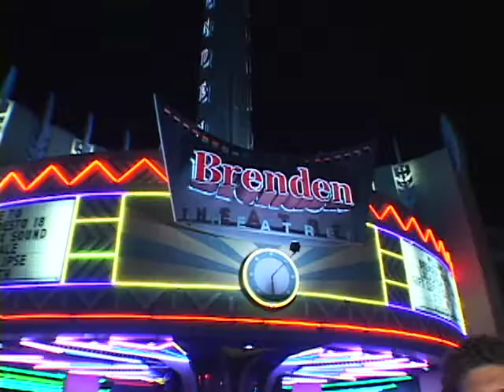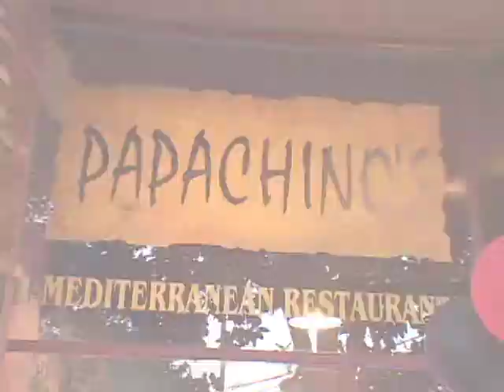Dinner and a Movie Episode 113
Twilight Midnight Premiere, Papachino's